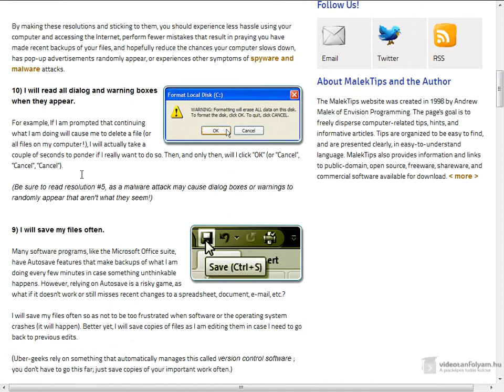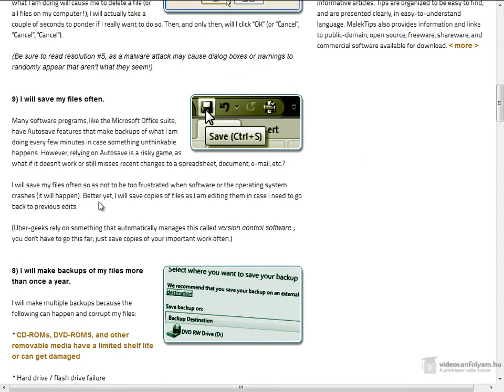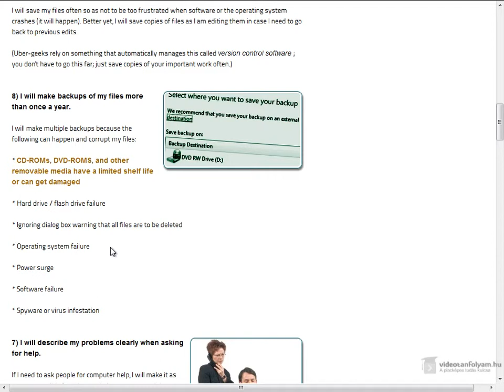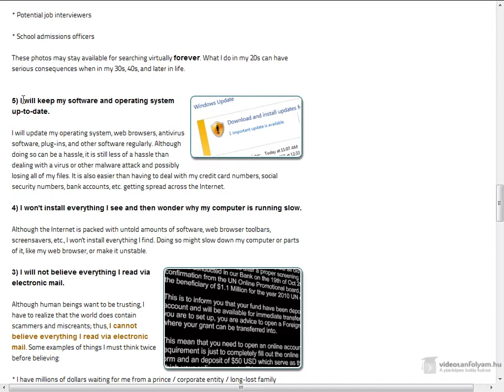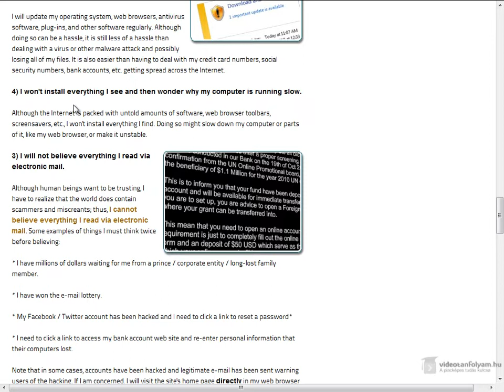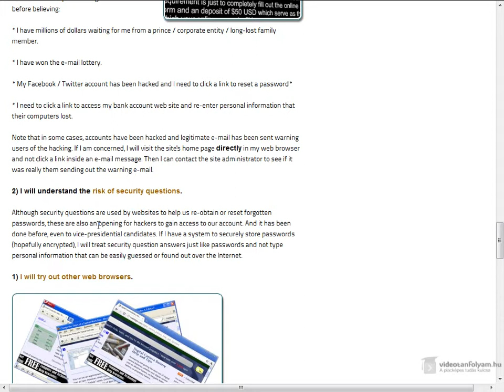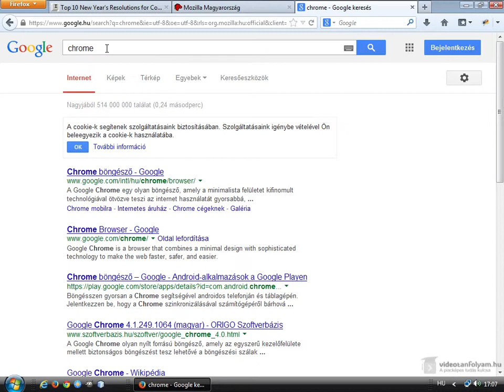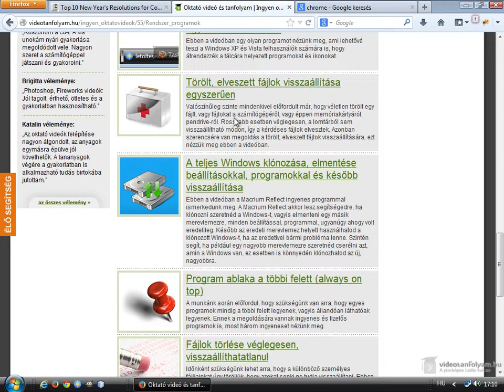A 10 legfontosabb számítógépes újévi fogadalom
Mi az a 10 nagyon fontos újévi fogadalom, amit mindenkinek érdemes megfogadnia, aki számítógépet használ bármire? Ebből a videóból megtudhatod!